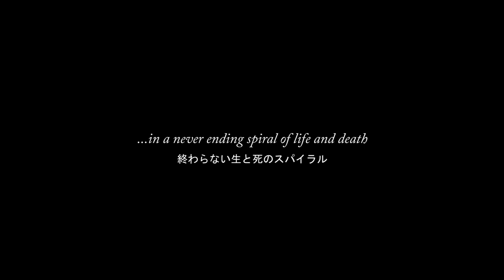Nier Automata Cosplay Cinematic 2B White Dress Virtuous Treaty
Cosplay 2B Nier Automata White Dress with Virtuous Treaty from Square Enix and Yoko Taro - cosplay showcase nier

My Lightroom Presets and My settings for my photobooks

CREATE AND CHERISH THOSE MEMORIES.